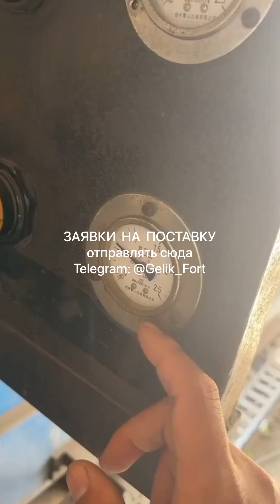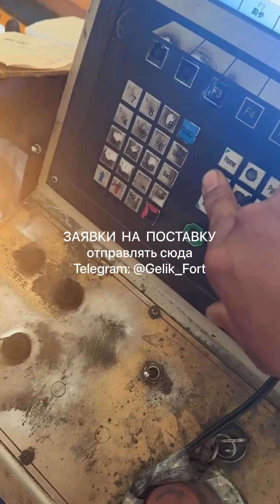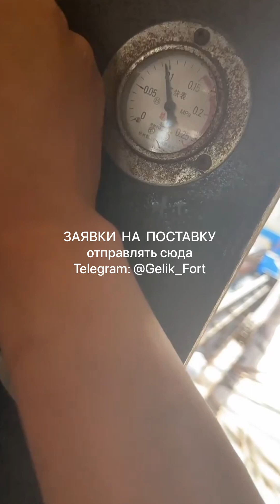Импорт стальных полуфабрикатов из Китая в Россию Telegram @Gelik Fort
Подробный расчет стоимости Винт М90×480 класс прочности 10.9
Ответ на вопрос "Как начать с Вами работать по поставке металла? "